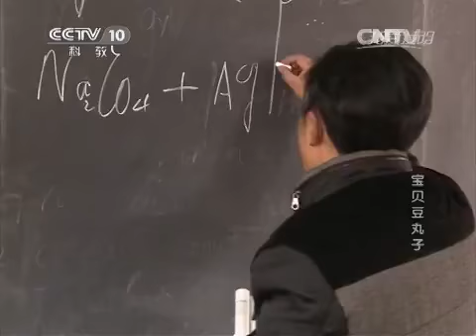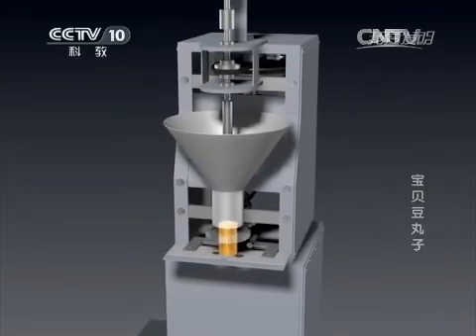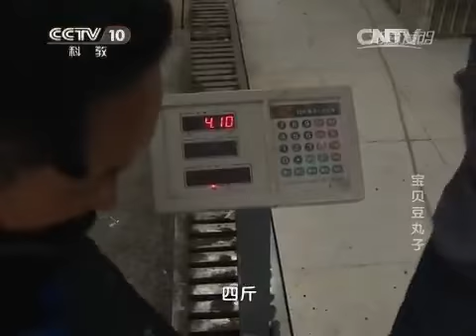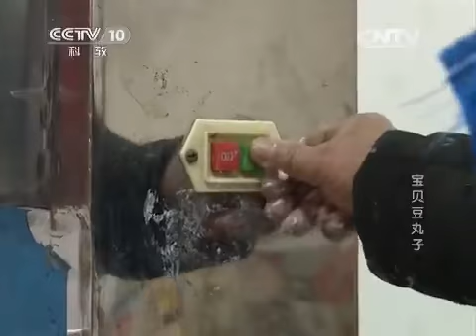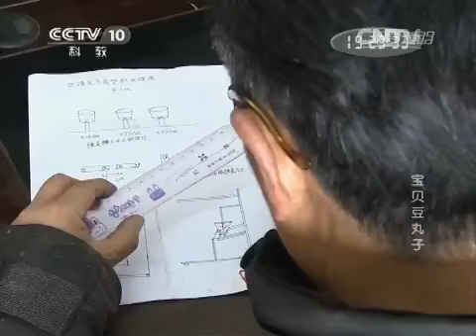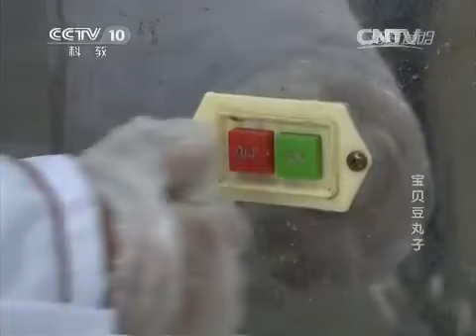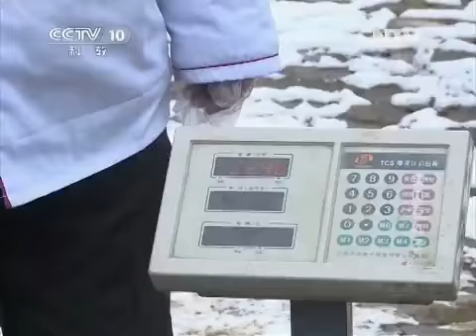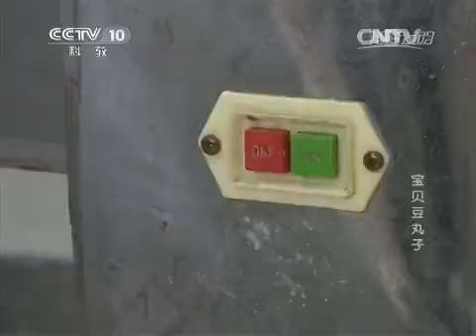20150513 我爱发明 宝贝豆丸子